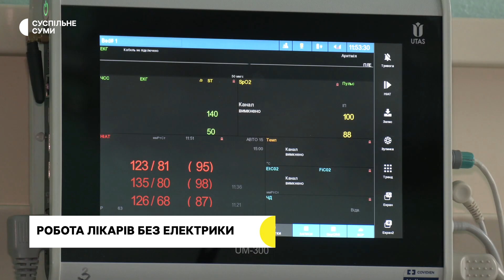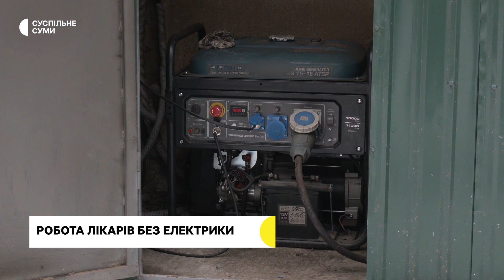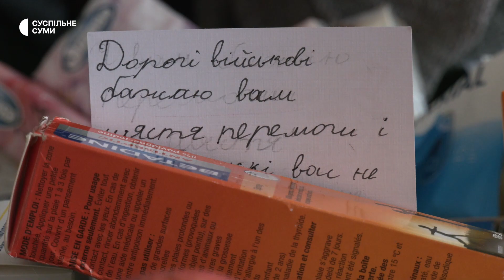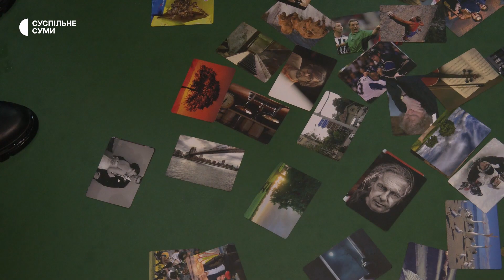Генератор у підвалі, смаколики для військових, курси психологічної підтримки | 16.12.2022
Обстріли прикордонних громад; як працює Сумська районна лікарня в умовах вимкнення електроенергії; мешканці сумської багатоповерхівки скаржаться на генератор, встановлений у підвалі будинку; смаколики до Дня Святого Миколая зібрали у бібліотеках Сум для військових, що ведуть бої за Бахмут; в обласному центрі організували курси психологічної підтримки для дітей та батьків; сумчанин утримує понад півсотні безпритульних собак; збірна України, складена з вихованок сумської хокейної школи, виграла «бронзові» медалі чемпіонату Європи.